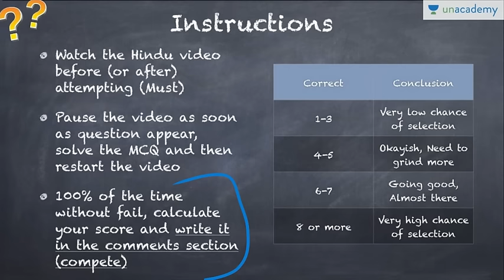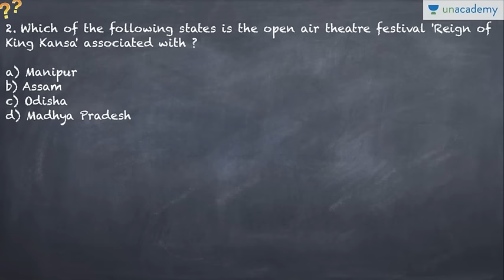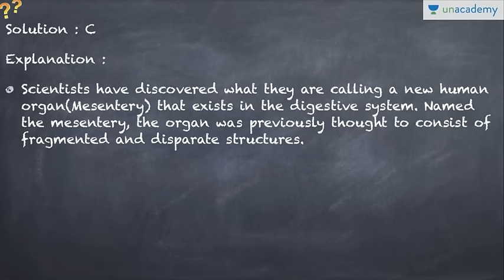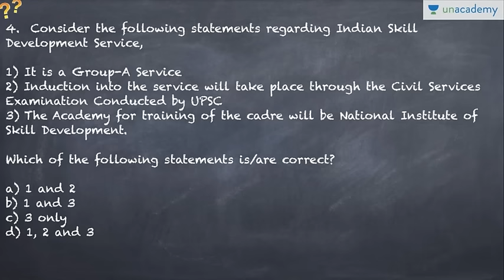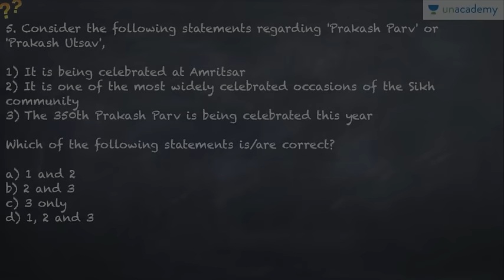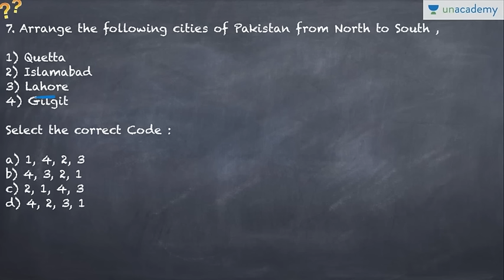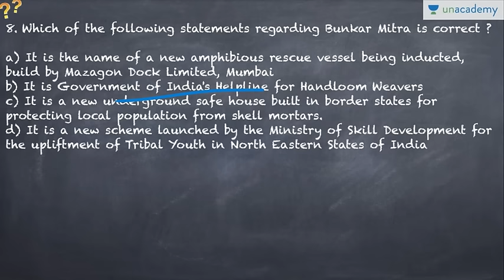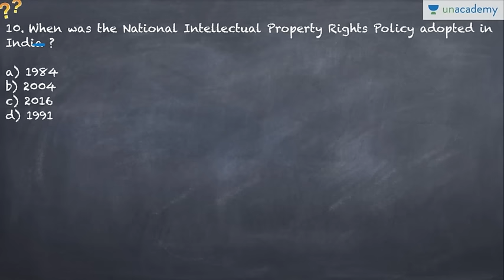MCQs Based On The Hindu-5th Jan